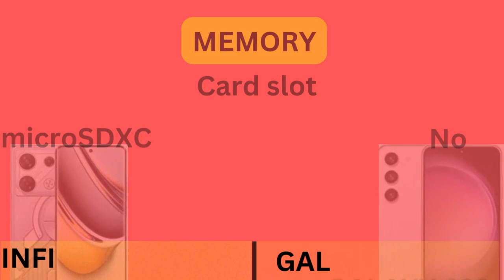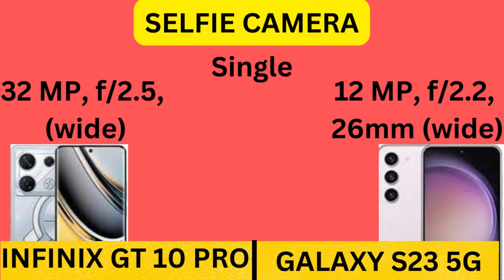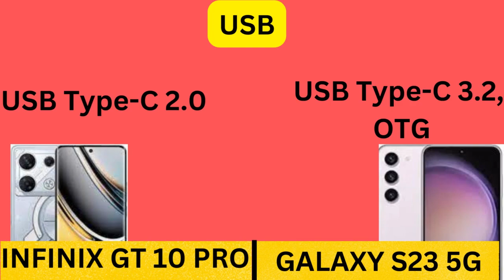Infinix GT 10 Pro VS Samsung Galaxy S23 5G - Full Comparison | Specification | price